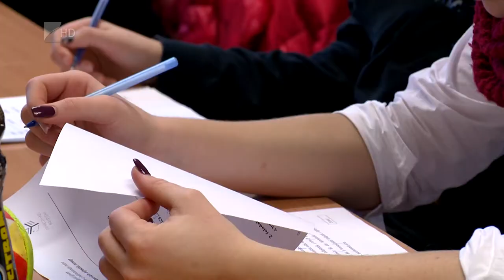Fiatalokban a jövő - Kölcsey Tv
Bár 2018 a családok éve, de a fiatalokra is kiemelt figyelmet fordít a kormány, emelte ki a család- és ifjúságügyért is felelős államtitkár. Novák Katalin hozzátette, a fiatalok továbbtanulását, munkavállalását és a családalapítást is számos eszközzel támogatják január elsejétől. Többek között ilyen a gyed jogosultsági idejének növelése és a KRESZ díj térítése.